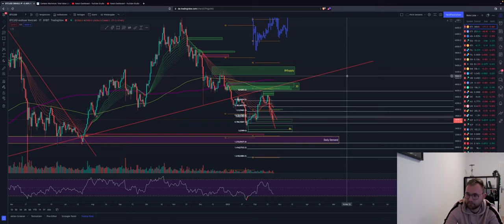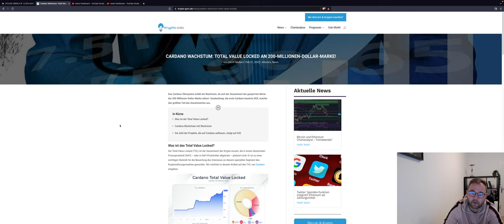⚠️EIL⚠️BITCOIN CRASH DURCH RUSSLAND?WICHTIGE LEVEL + SUPPORT! Altcoins ADA ETH ENJ Chartanalyes News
Bitcoin befindet sich nun in einer entscheidenden Phase. Gehen wir tiefer und dumpen weiter?
Die Altcoins könnten eenfalls auf Talfahrt gehen. Welche Zonen sind jetzt wichtig?

Timesteps:
00:00 Abo, Kommentar & Like nicht vergessen
00:02 Bitcoin
04:00 Ethereum